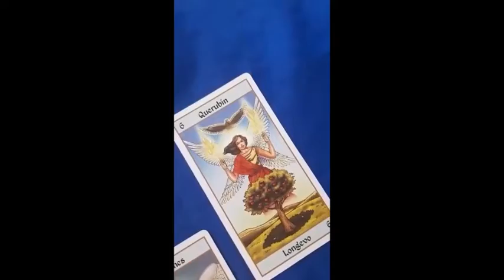Mensaje de los Ángeles 😇 Semana del 07/12/2020 😇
Mensaje de los Ángeles 😇 Semana del 07/12/2020 😇 Conoce los mensajes que los Ángeles nos traen mediante el Oráculo Angélico, siempre nos guían y dan información para tomar nuestras mejores decisiones.